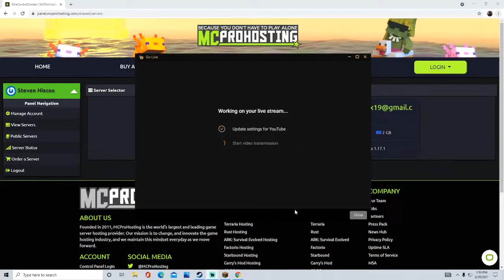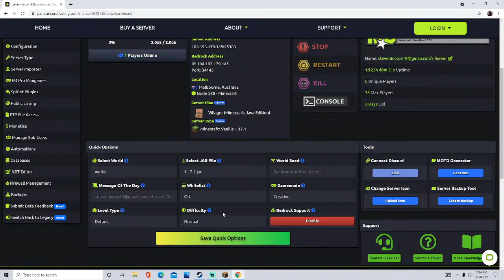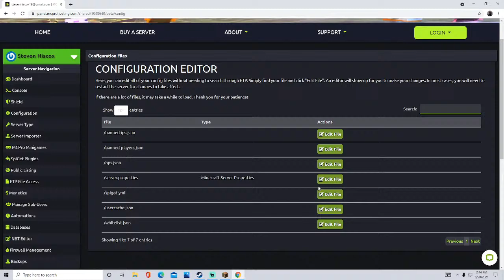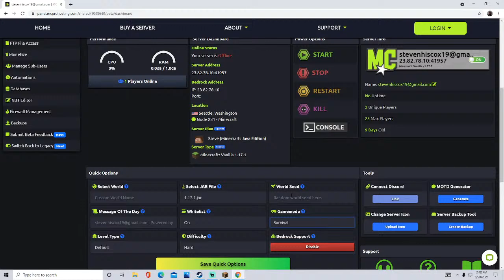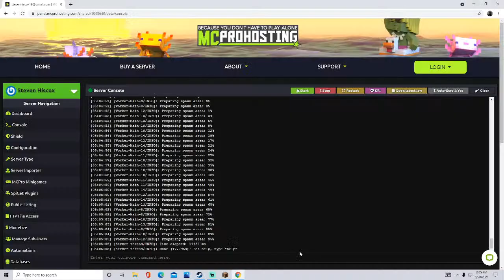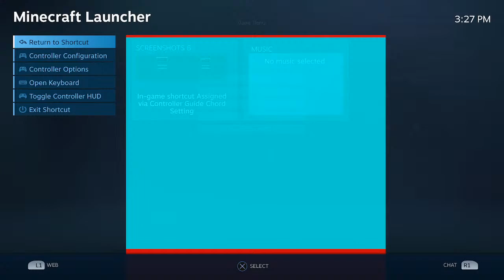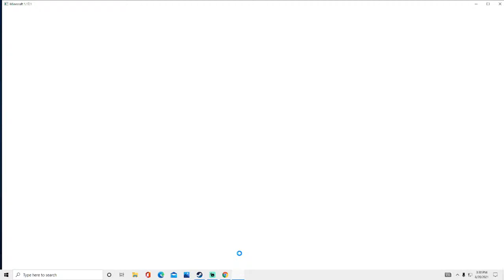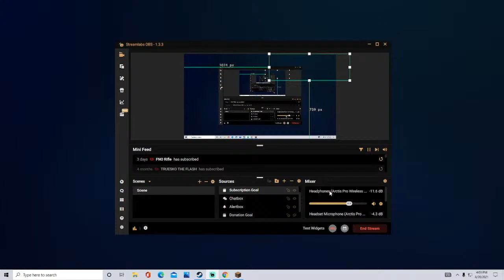minecraft java pc gaming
hey guys thanks for watching my vids ive been gamer all me life love to game and show people what i can do and to help other get good at games as well thanks for the support stay postive!!